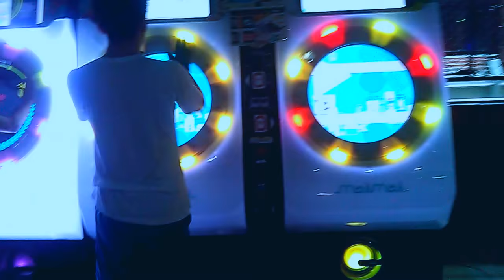salle de jeux